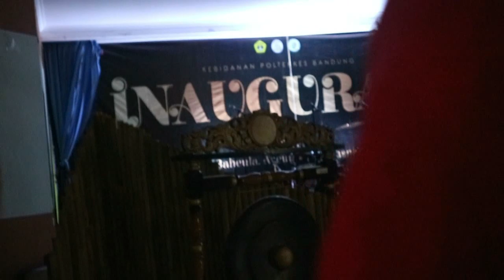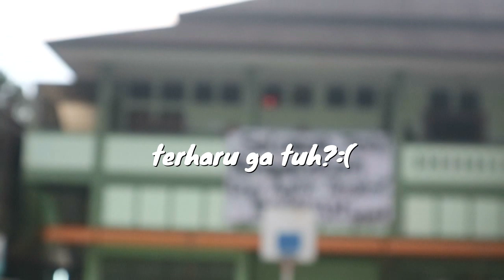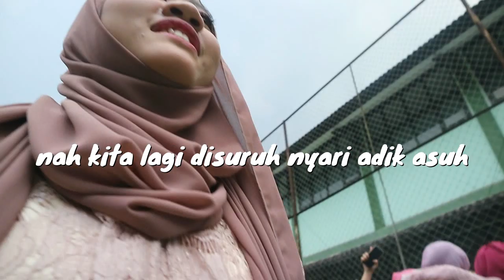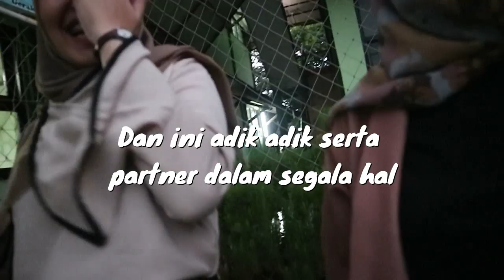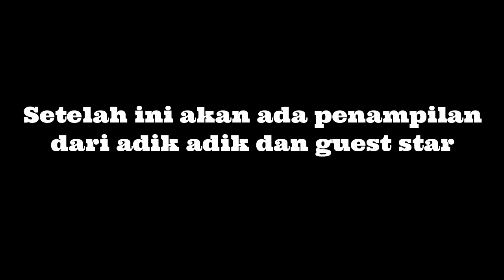InVlog 6 INAUGURASI KEBIDANAN BANDUNG 2019 || Indri Noviawati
Find Us